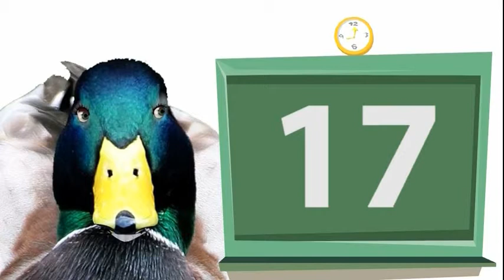Songs for Kids Counting Numbers Duck